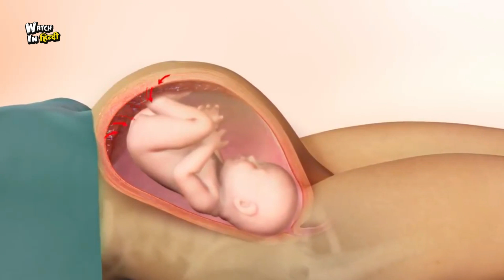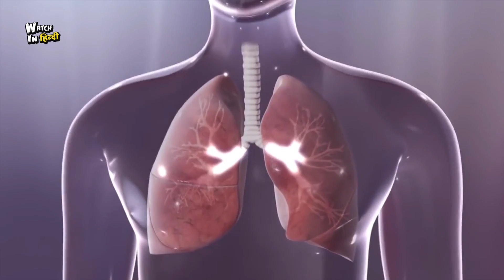6 अद्भुत चीजें जो हो सकती है मौत के बाद | 6 Creepy Things Bodies Can Do After Death | Watch In हिंदी